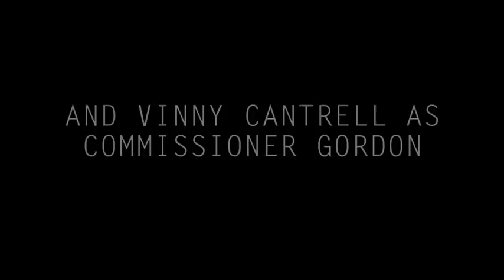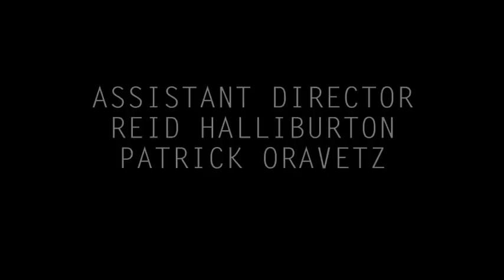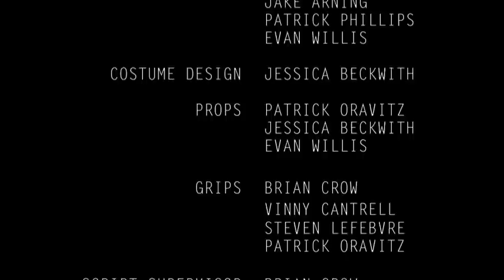St. Paul's Youth: Batman Fan Film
My youth group got together and made a fan film in anticipation of the Dark Knight Rises release July 20th, 2012...